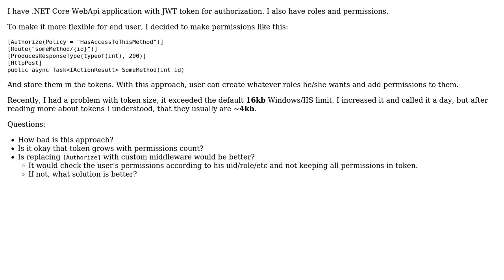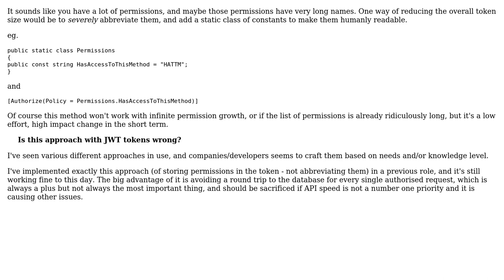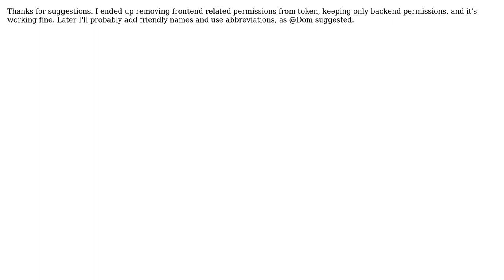Software Engineering: Is this approach with JWT tokens wrong? (3 Solutions!!)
Software Engineering: Is this approach with JWT tokens wrong?

With thanks & praise to God, and with thanks to the many people who have made this project possible! | Content (except music & images) licensed under CC BY-SA | Music | Images & others | With thanks to user possum user Peter Csala user Jamil user Dom and the Stack Exchange Network Trademarks are property of their respective owners. You are responsible for your own actions.